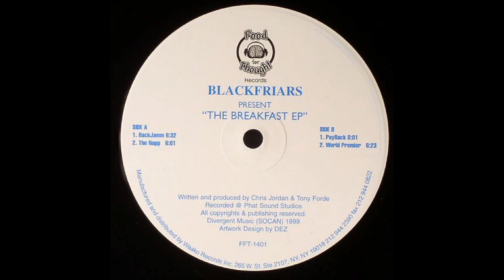Blackfriars - Payback (1999)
Album : The Breakfast EP
Label : Food for Thought (FFT-1401)
Style : Funky House, Filtered